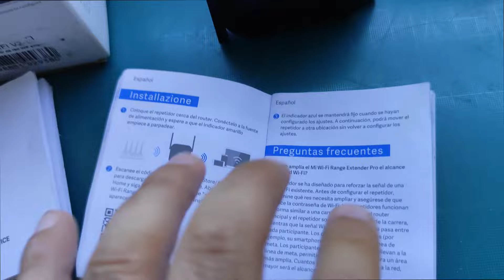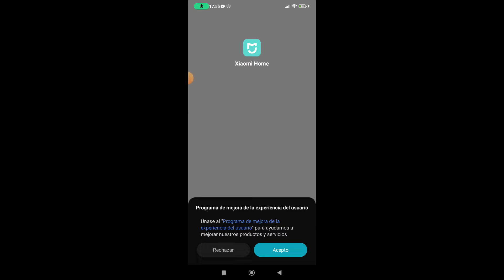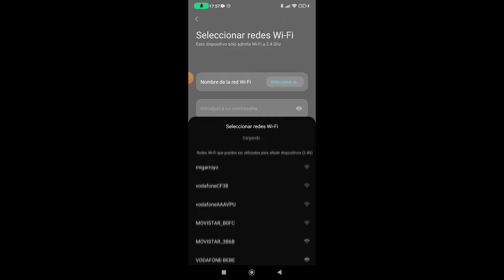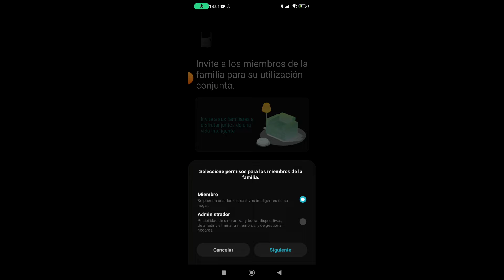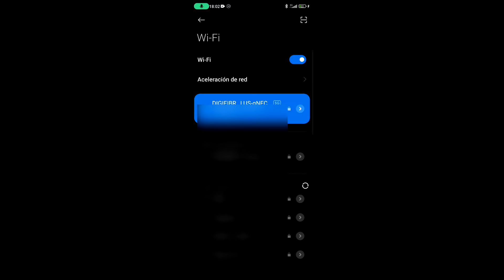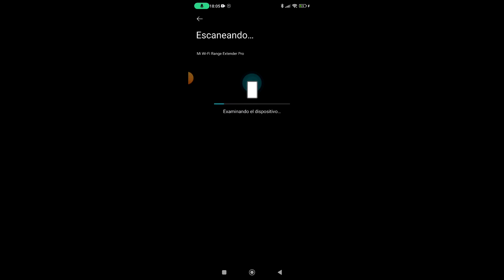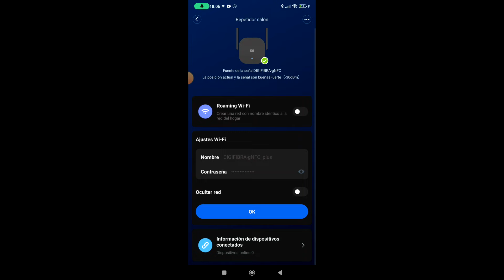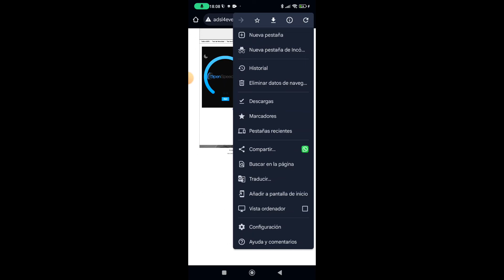📡 Cómo configurar repetidor XIAOMI Range Extender Pro | tutorial fácil y rápido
📡 2025 Configura fácil Mi Wi-Fi Range Extender PRO

como configurar repetidor wifi
configurar repetidor wifi xiaomi
range extender pro
tutorial
manual
fácil
mi wi-fi range extender pro
repetidor wifi
extensor wifi
range extender pro xiaomi
xiaomi wifi extender pro configurar
xiaomi repetidor wifi app
mi home
aplicaionón xiaomi
app xiaomi
mi wifi xiaomi configurar
mi wifi xiaomi
mi wifi range extender pro configurar
resetear mi wifi extenderpro
resetear xiaomi
configurar xiaomi
configurar repetidor wifi
mi wi fi range extender pro instrucciones
mi wifi range extender pro instalacion
mi home wifi range extender pro
mi wi-fi range extender pro configurar
xiaomi mi wifi range extender pro características
xiaomi range extender pro manual